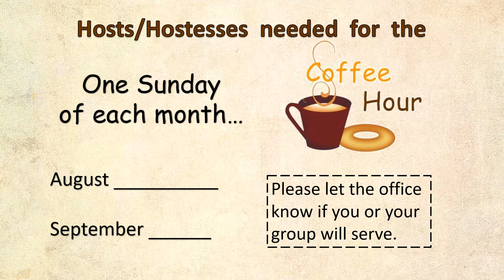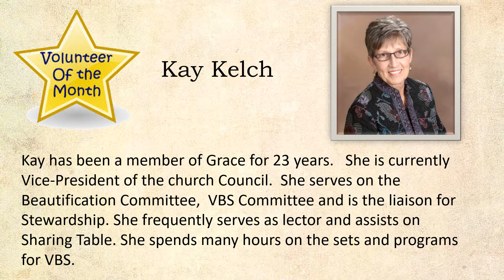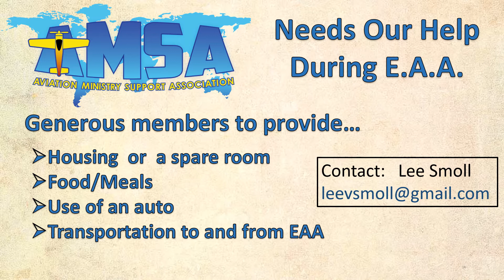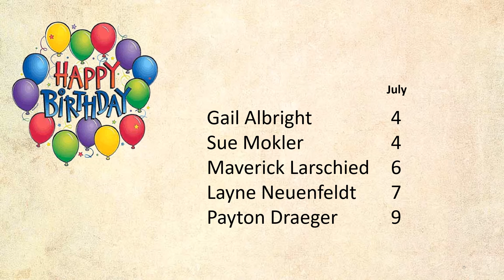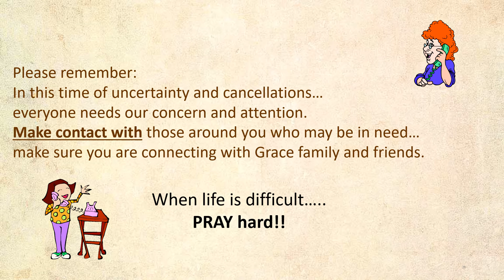Announcements July 4 2021